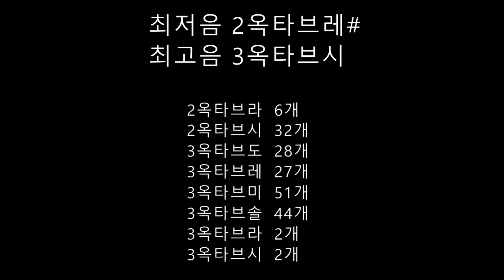사일런트 아이 - Hell Hound (음정체크)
사일런트 아이의 'Hell Hound'입니다. 3옥타브 기본에 3옥타브시까지 찍는 미친 노래입니다.